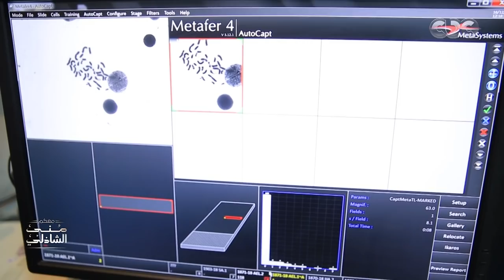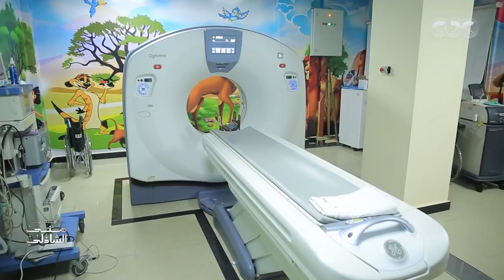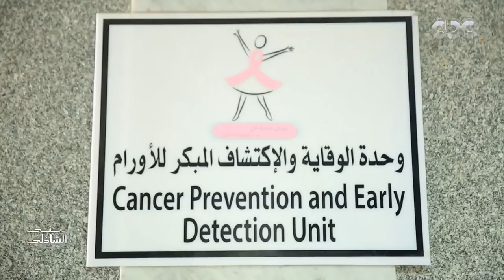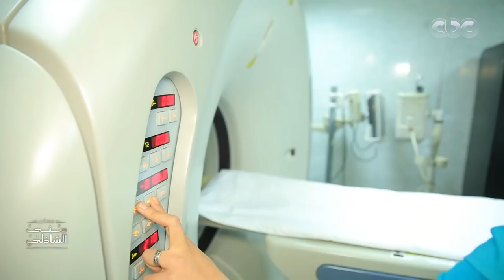لقاء مع عميد المعهد القومي للأورام في معكم منى الشاذلي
معكم منى الشاذلي | لقاء مع عميد المعهد القومي للأورام في معكم منى الشاذلي